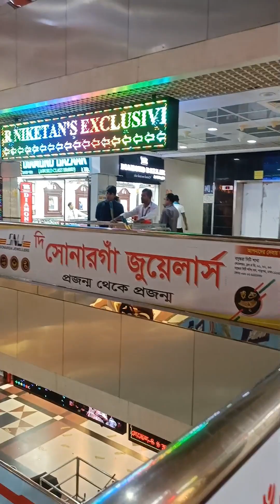কিভাবে ১০/১২ লাখ টাকা ইনকাম করা যায়।তার গোমর আজ ফাস করে দিব।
কিভাবে মাসে ১০/১২ লাখ টাকা ইনকাম করা যায়।তার গোমর আজ ফাস করে দিব।